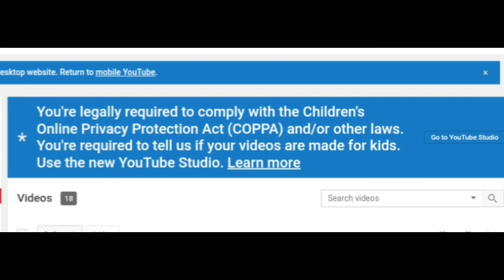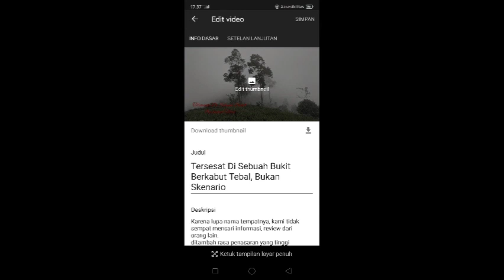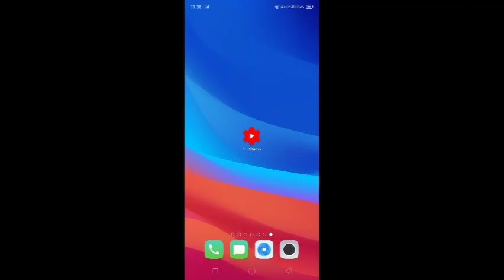Menanggapi Pemberitahuan Dari YouTube Tentang Children's Online Privacy Protection Act (COPPA)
Children's Online Privacy Protection Act (COPPA)
Menanggapi Pemberitahuan dari YouTube tentang Pengaturan Video di Channel Kita tentang Children's Online Privacy Protection Act (COPPA)
Pengaturan dari YouTube Studio